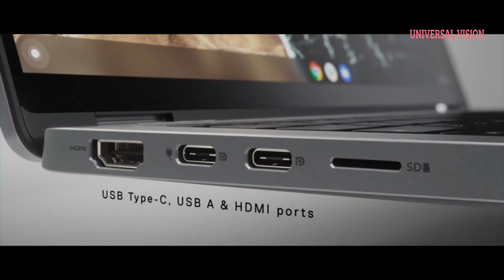DELL Latitude 7410 Chromebook Enterprise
Dell Latitude 7410 Chromebook, dell latitude 5400 review, 14, business, ultrabook, mid-range 14, matte touchscreen, intel vpro cpu,
Dell Latitude 7410 Chromebook - new dell latitude 7410 chromebook enterprise 2 in 1 laptop.
7 days ago - Dell Latitude 7410 Chromebook Enterprise laptop launched: All you need to know
Dell provides technology solutions, services  support